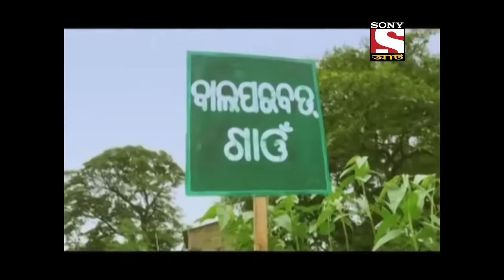A Girl In A Dark Forest - Best of Crime Patrol (Bengali) - ক্রাইম প্যাট্রোল - Full Episode